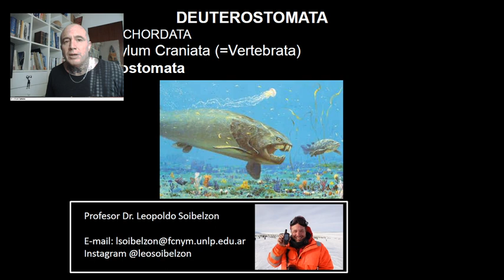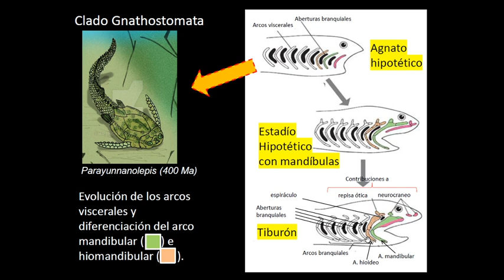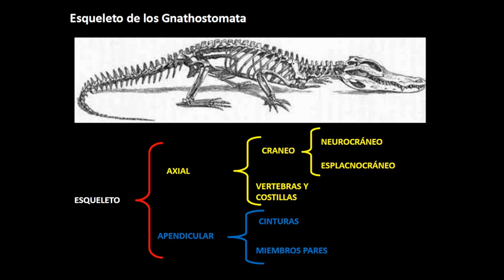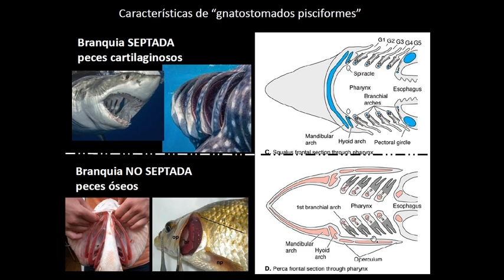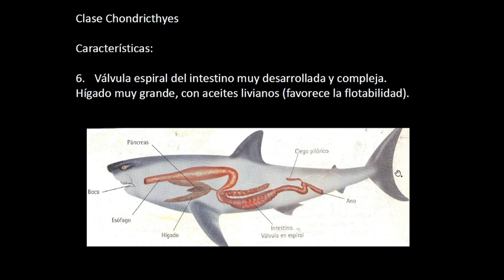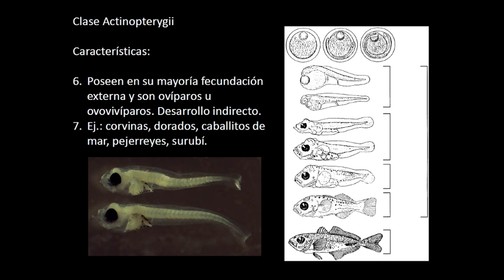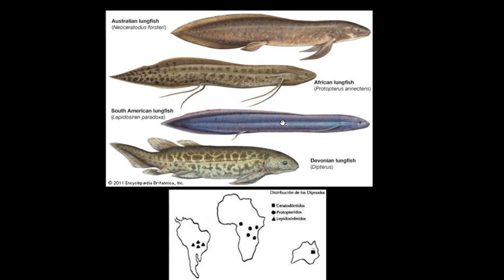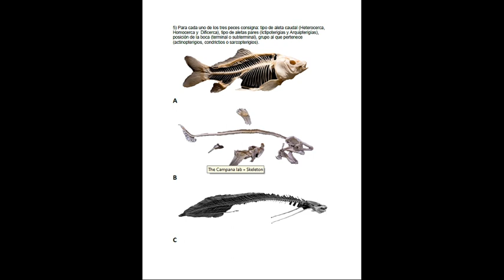2021 Deuterostomata IV Gnatostomados, Peces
Clase teórica para la cátedra de Zoología General de la Fac. de Ciencias Naturales y Museo de la UNLP. En esta clase comenzamos a ver a los gnatostomados, en particular a los peces.
ATENCIÓN: Los alumnos 2021 deben tener en cuenta que el número de TP al que hago referencia durante el video ha cambiado este año, no se guíen por el número sino por el tema.